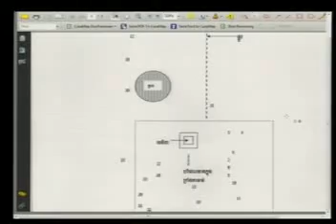Evidentiary Hearing in Case 002/02, March 25, 2015- Part 4 (Khmer)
Evidentiary Hearing in Case 002/02 before the Extraordinary Chambers of Cambodia